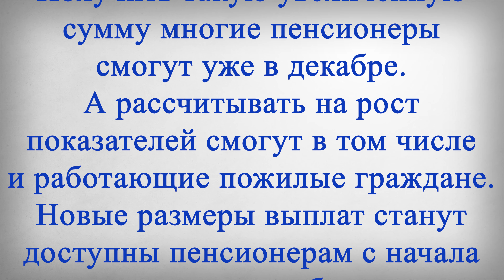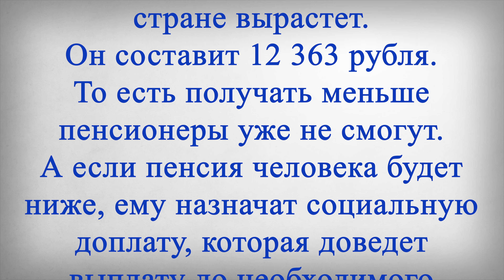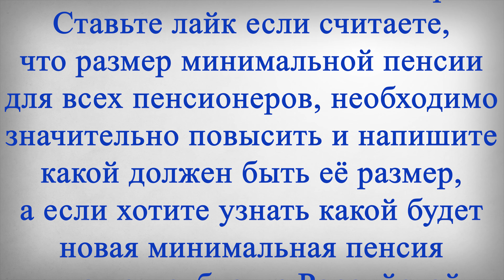МИНИМАЛЬНАЯ ПЕНСИЯ в ДЕКАБРЕ!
В этом выпуске:
Российским пенсионерам рассказали о новых денежных суммах, которые будут гарантированы всем пожилым гражданам. Получить такую увеличенную сумму многие пенсионеры смогут уже в декабре. А рассчитывать на рост показателей смогут в том числе и работающие пожилые граждане. Новые размеры выплат станут доступны пенсионерам с начала следующего года благодаря увеличению важных социальных показателей. В первую очередь речь идет о прожиточном минимуме.
От этого показателя в том числе зависит то, каким будет гарантированное материальное обеспечение пенсионера. А значит, меньше такой суммы пожилой человек уже получать не сможет. Так, в следующем году, прожиточный минимум для пенсионеров в нашей стране вырастет. Он составит 12 363 рубля. То есть получать меньше пенсионеры уже не смогут. А если пенсия человека будет ниже, ему назначат социальную доплату, которая доведет выплату до необходимого минимального уровня.
Но такую доплату смогут получить лишь неработающие пенсионеры, а работающим стоит ждать повышения, с другой стороны. Речь идет о минимальном размере оплаты труда. Этот показатель в следующем году тоже вырастет и составит уже 16 242 рубля. Соответственно, меньше получать пенсионеры, которые официально работают, уже не смогут.
При этом, многие пенсионеры смогут получить новые гарантированные минимальные суммы уже в декабре, поскольку в конце месяца будут досрочные выплаты повышенных пенсий за январь.
Ставьте лайк если считаете, что размер минимальной пенсии для всех пенсионеров, необходимо значительно повысить и напишите какой должен быть её размер, а если хотите узнать какой будет новая минимальная пенсия в вашем субъекте Российской Федерации напишите свой регион в комментариях.